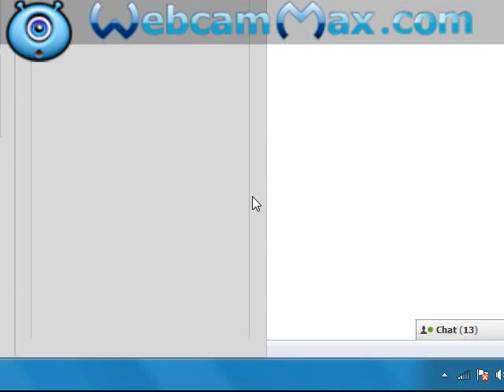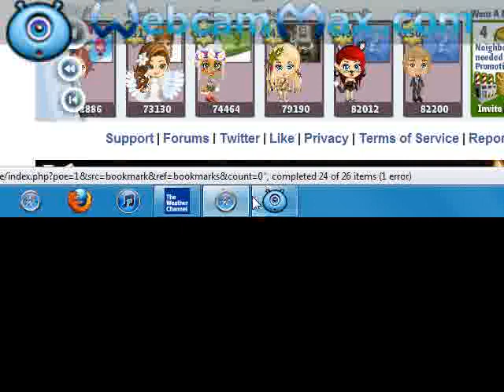yoville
we are saying hi